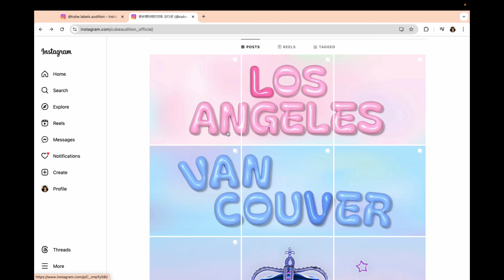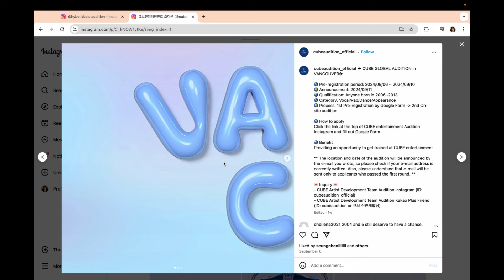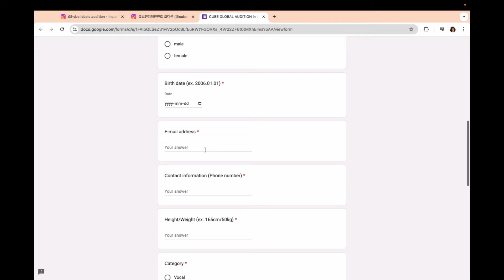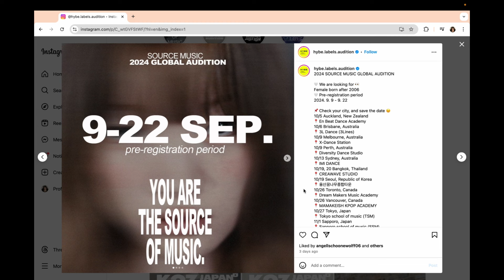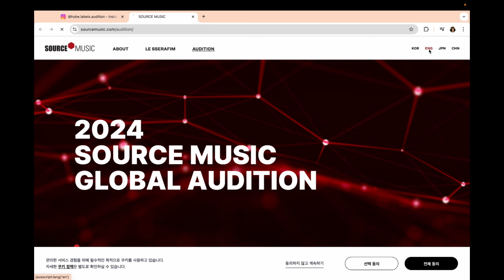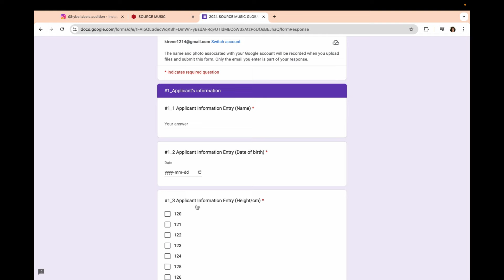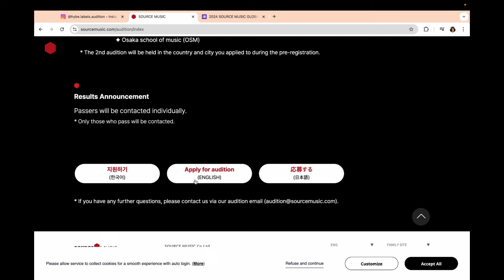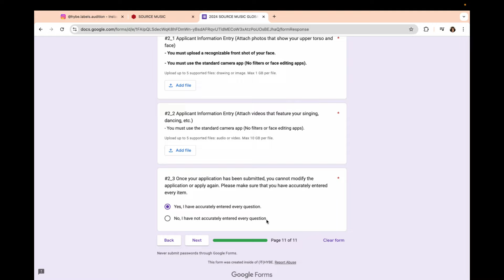🌐 HYBE & CUBE Global Audition Tours! 2024 SOURCE MUSIC GLOBAL AUDITION & CUBE GLOBAL AUDITION